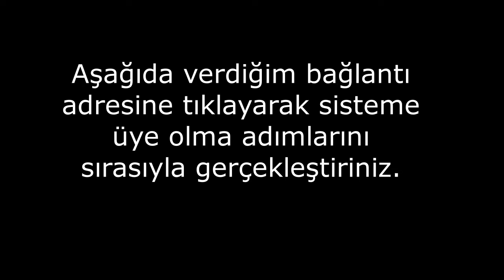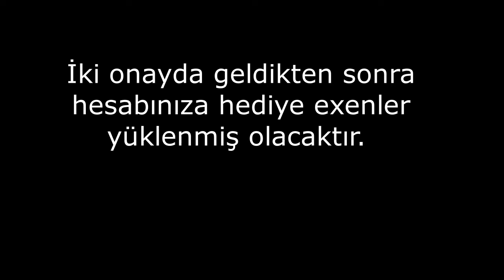İnternetten Para Kazanma | Bitexen' e Üye Olma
Merhaba arkadaşlar,

Bu videomuzda internetten para kazanma yollarından biri olan bitexen.com' a nasıl üye olunur? Nasıl para kazanılır bunu anlatıyoruz.

Bitexen Türk kripto parasıdır ve sisteme üye olanlara 10 Exen veriyor. Şu anki değeri 35 TL ama bildiğiniz kripto paralar gibi değeri sürekli değişmektedir. Gİderek yükselen bir değer olmaktadır.